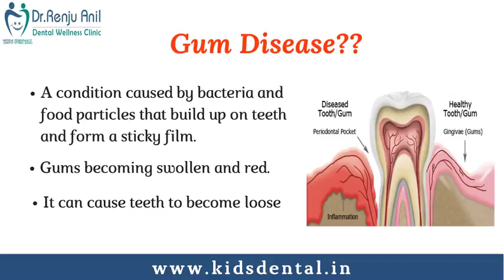Gum Disease Treatment for Kids Thrissur | Pediatric Dental Problems | Root Planing And Scaling India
Gum disease is an infection of the tissues and bones that surround and support the teeth , caused by the growth of germs called bacteria on the teeth and gums. Bacteria are present in plaque, a clear, sticky substance that your mouth produces.If you have gum disease, see your dentist right away. Early treatment can keep it from getting worse.Check Out This video to know more about children's gum disease, causes, symptoms, treatments etc.
Dr.Renju Anil's dental wellness clinic  Mapranam, Irinjalakkuda, Thrissur, Kerala, India is committed to provide comprehensive treatment for gum diseases in kids with the most advanced technologies in dentistry.